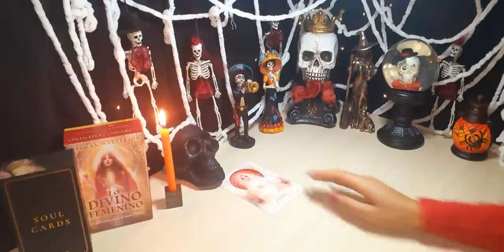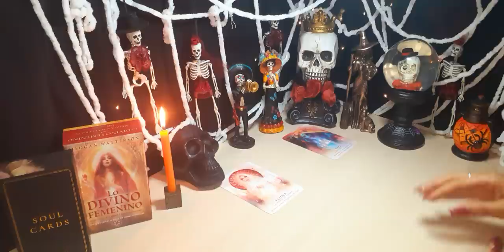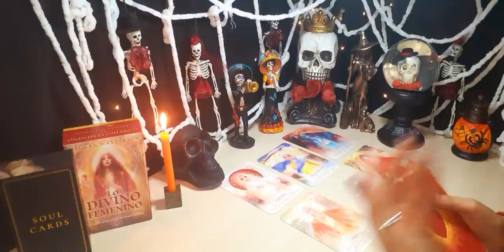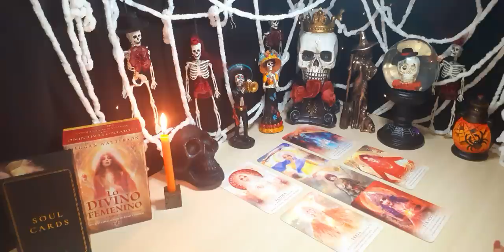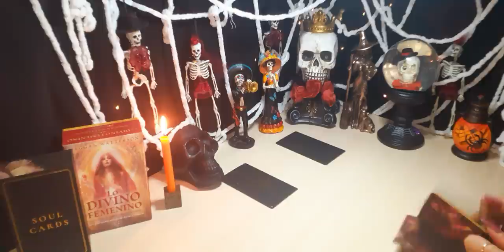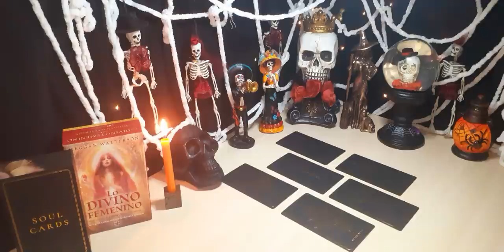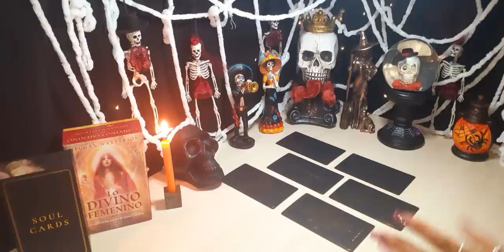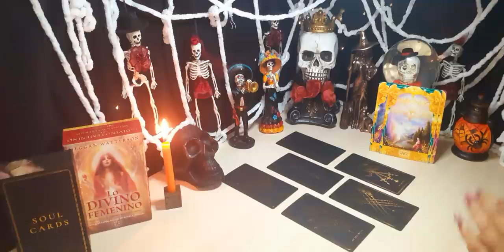SAGITARIO ♐ "ME VOY PORQUE NECESITO ENCONTRARME. VOLVERÉ" HORÓSCOPO Y TAROT SAGITARIO OCTUBRE 2021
🍀Aquí les dejo la lectura semanal del mes de Octubre, (Sol, Luna, Ascen., y Venus). Échale un vistazo a los otros vídeos de tu signo Lunar, Ascendente y Venus para tener una lectura que encaje mejor con tu situación.